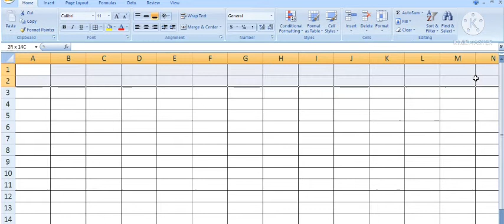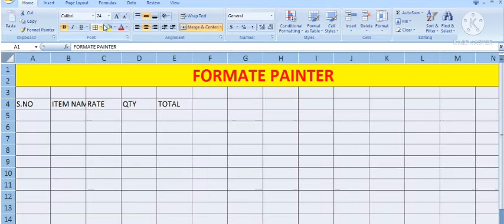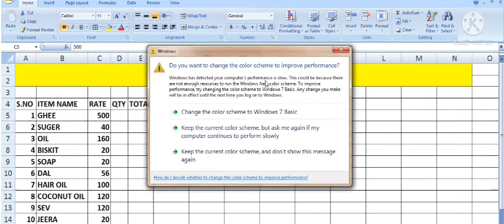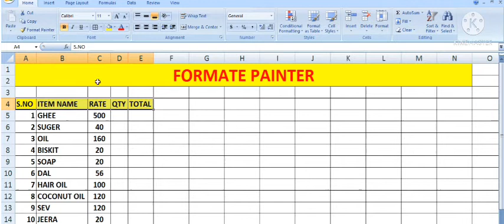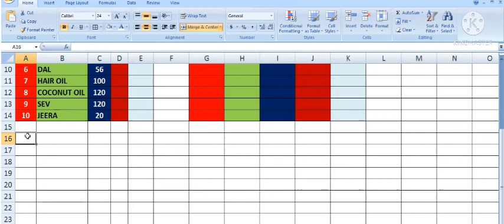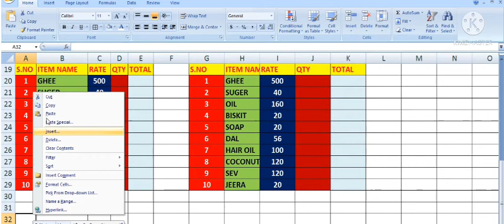IMP EXCEL FORMATE PAINTER